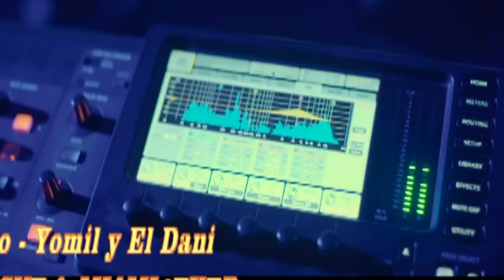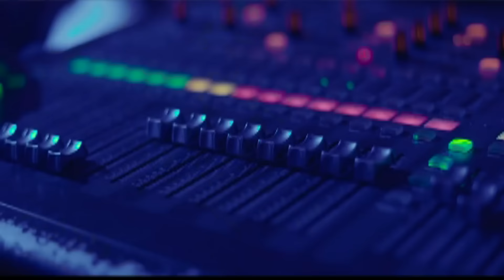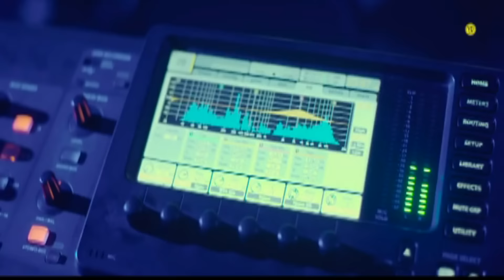Solo - Yomil y El Dani _ ( DJ LUCKY & MIAMI4EVER )